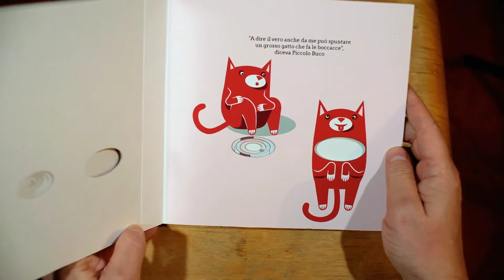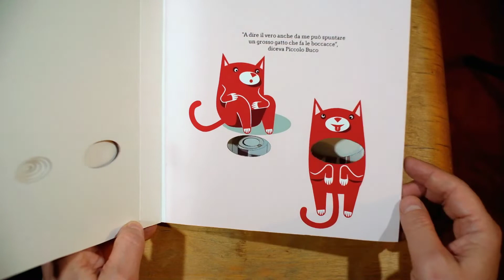Grande Buco, Piccolo Buco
Big Hole, Little Hole
a board book about things that change.

board-book with holes
20x20 cm, 10 pages